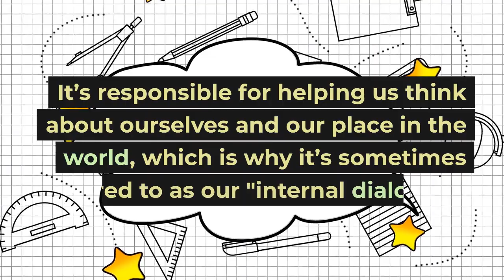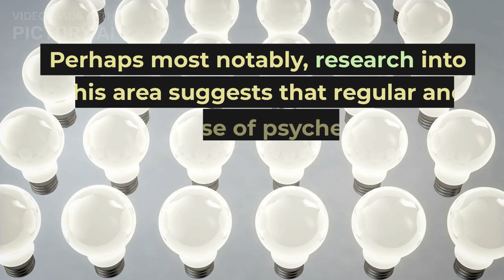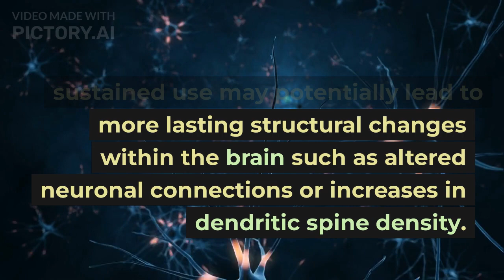Psilocybin and the DMN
A short video outlining some the research on how psilocybin interacts with the default mode network and how these changes can have positive outcomes on mental health and Neuroplasticity.